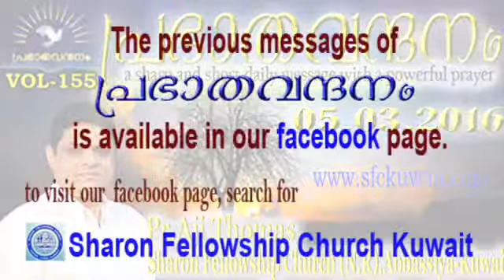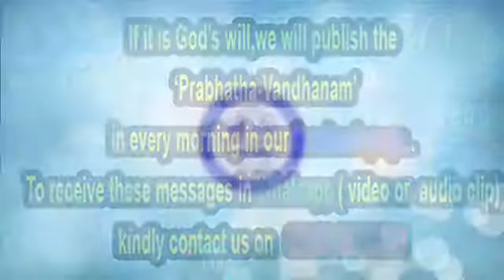Prabhathavandanam Vol-155 a short and sharp message by Pr. Aji Thomas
"പേടമാനും ക്രൈസ്തവജീവിതവും തമ്മിലുള്ള ബന്ധം എന്ത്. ??? രണ്ട് മിനിറ്റോളമുള്ള ഈ ലഘുസന്ദേശം തുടര്‍ന്ന് കേള്‍ക്കൂ...വിജയകരമായ ഒരു ക്രൈസ്തവജീവിതം പ്രാപ്തമാക്കാന്‍ സഹായകരമാകും..."